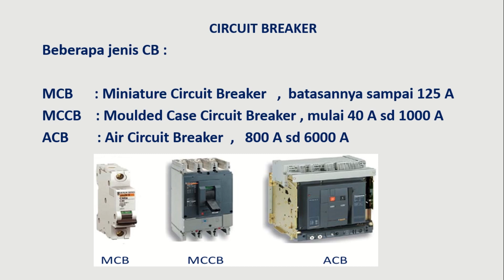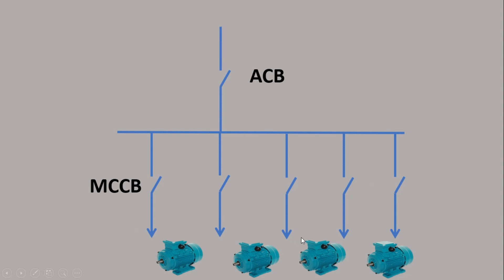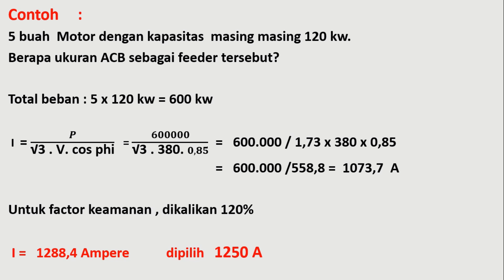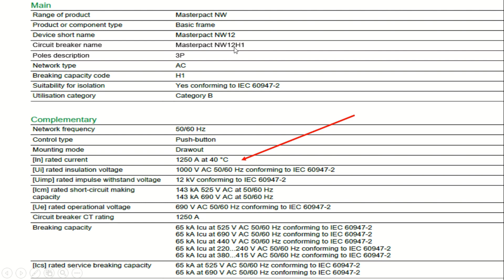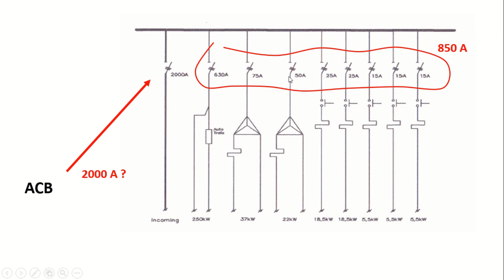CARA MENENTUKAN AMPERE ACB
ACB atau Air Circuit Breaker adalah komponen yang berfungsi seperti halnya MCB. Bedanya terdapat pada kapasitas arus yang dilewatinya.